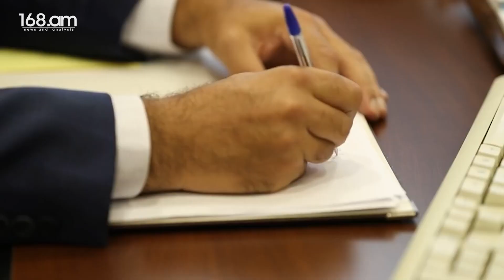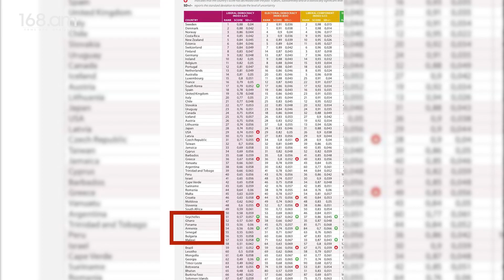Փաշինյանի ավտորիտար ժողովրդավարությունը